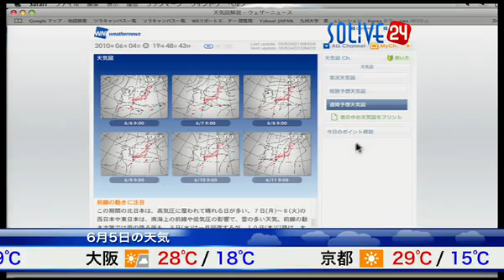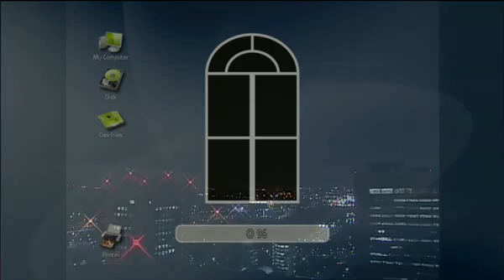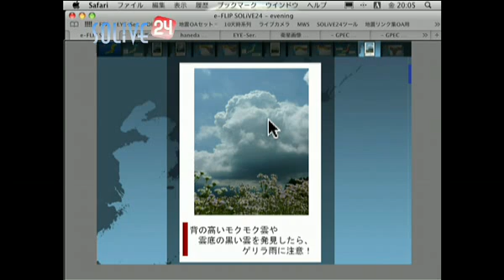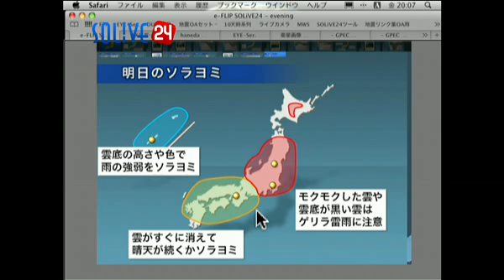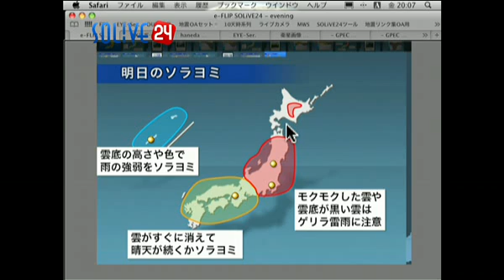SOLiVE24 (SOLiVE イブニング) 2010-06-04 19:31:50〜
【SOLiVE イブニング: 〜本格派のニュータイプな気象番組〜】
どこもかしこも、テレビは夕方ニュースな時間。ニュースのオマケとして存在するお天気コーナーは、２〜３分程度でほぼ横並びの内容。そんな天気予報にちょっと飽きてしまった方。そろそろ天気を予報士から教わるスタイルではなく、自分で考えるスタイルへ、変えてみませんか？これまでの天気も、これからの天気も、新しいスタイルで、男性のベテラン気象予報志が時間をたっぷり使ってお届けします。